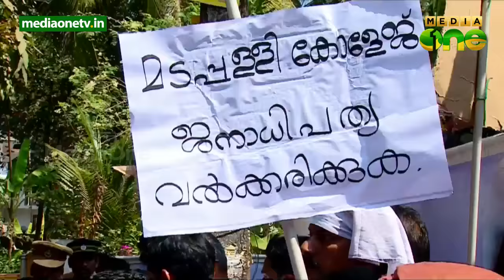Case registered against SFI cadre in Madapally college